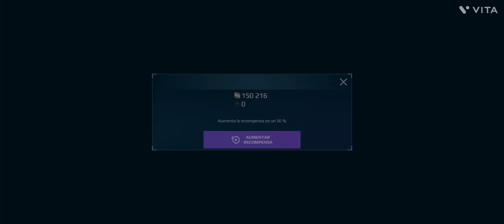War Robots 🟣 MODO SHOWDOWN 🟣 Sin módulos, pilotos, ni meta. Campeón 🤗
Les comparto unas batallas en el modo SHOWDOWN 🟣 saliendo de mi zona de confort y divirtiendome sin cosas meta, espero les guste.

No olvides apoyar, dejar tu Like y un comentario 💜 los leo 👀